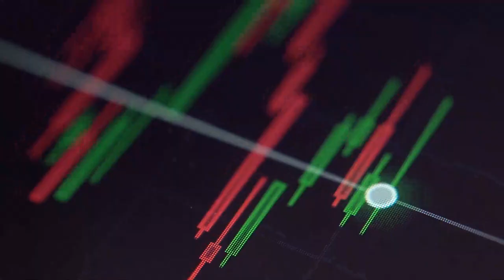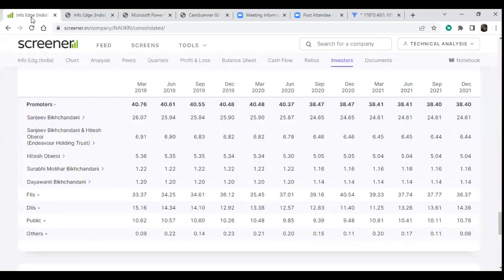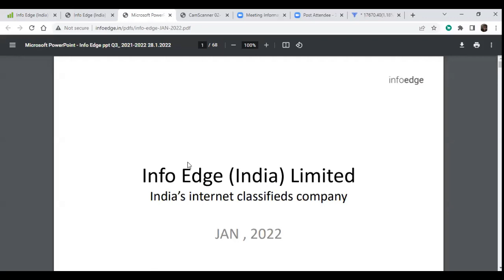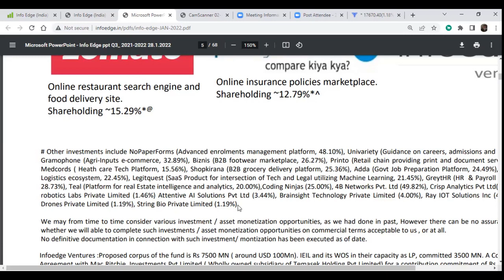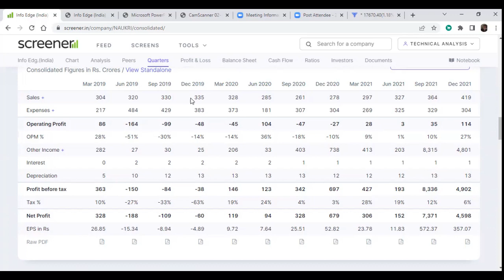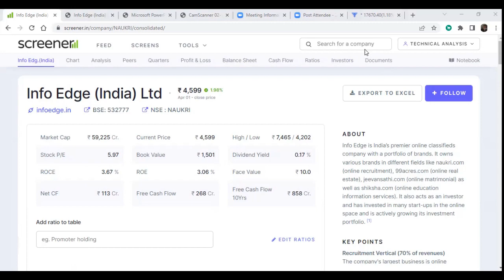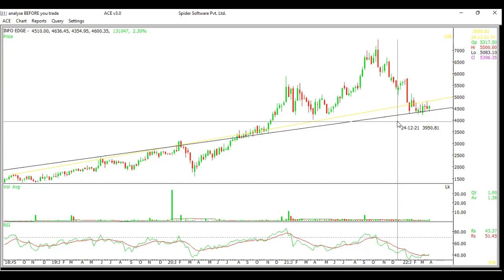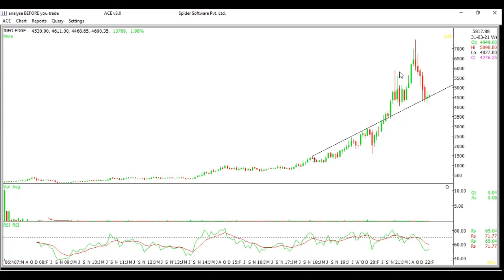INDIA'S BEST ONLINE JOB PORTAL AS WELL INDIAS BEST INVESTMENT COMPANY. A RISING GIANT FOR LONG-TERM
Info Edge (India) Ltd
for study only